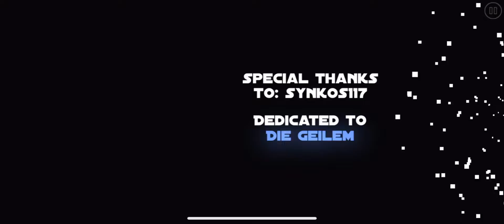FINALLY RATED!!! “FUNKED UP” 100% By TheCheeseNugget (Easy Demon) - Geometry Dash